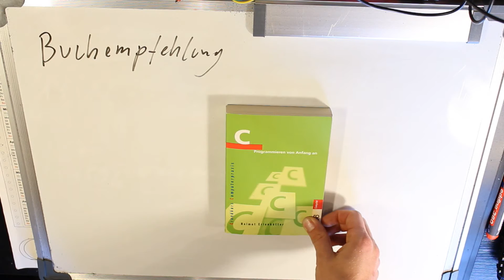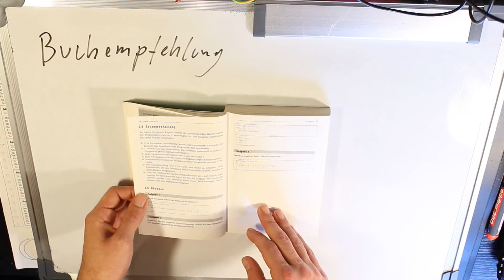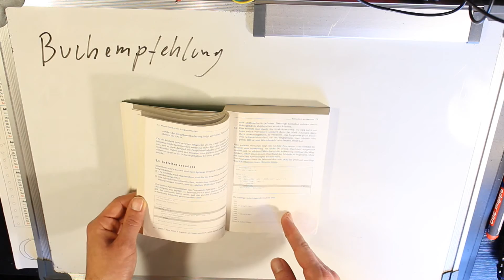Buchempfehlung für Informatik C Programmieren "C von Anfang an"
Viele von euch schreiben mich an, ob ich gute Bücher weiß oder welche empfehlen kann und hier sind die Empfehlungen für Elektrotechnik.